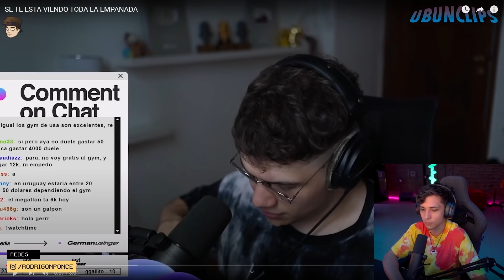Angie Velasco sorprende a dr igo